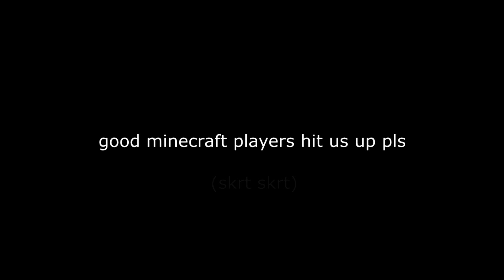my greatest highlights ever. (must watch)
✔Pack
  ☞ Latenci Spectrum Red 32x